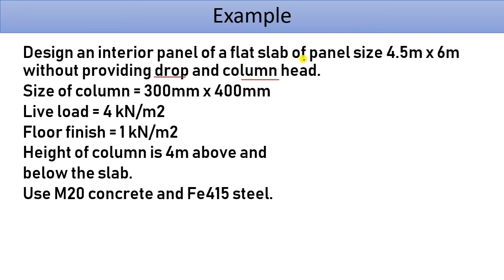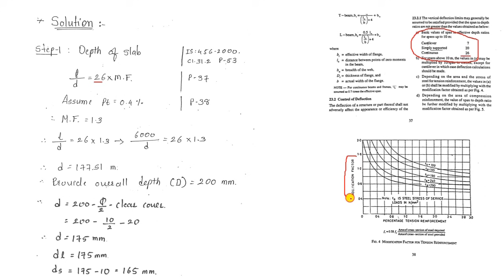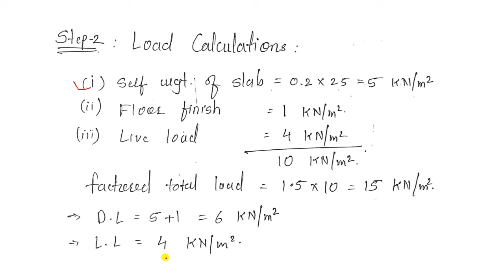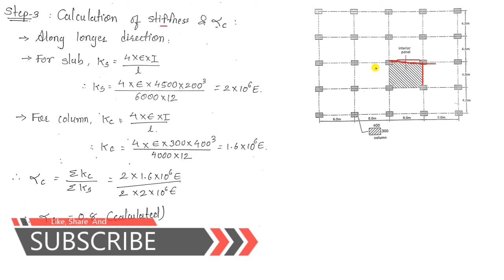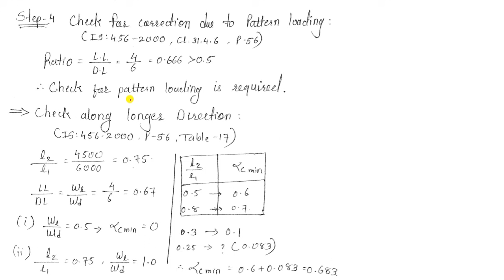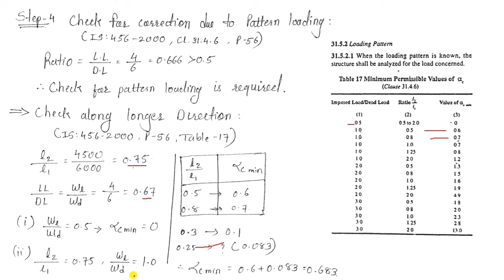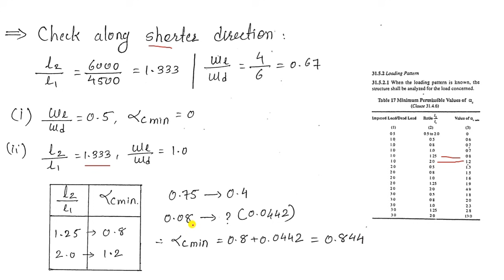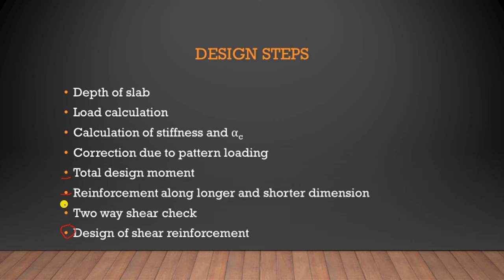Flat Slab Design Example (Part 1)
How to design a flat slab, step by step explained in this video.

Must watch basics of flat slab for better understanding from the link given below ; 👇